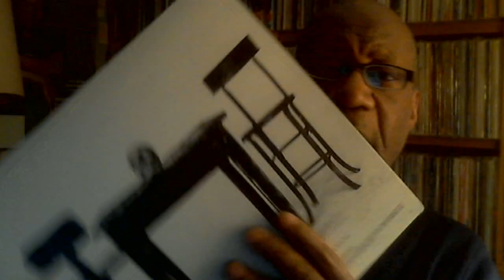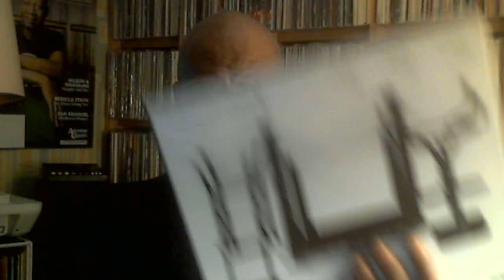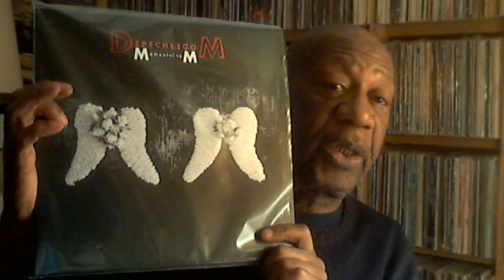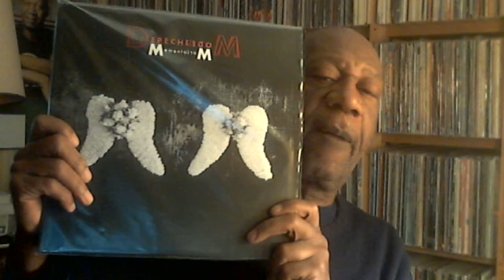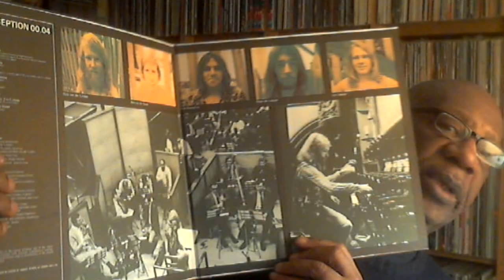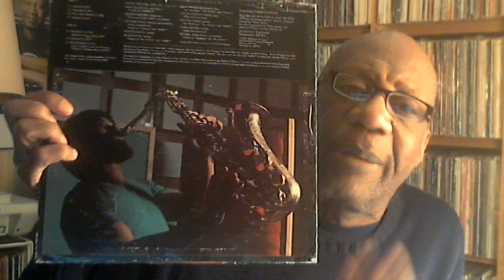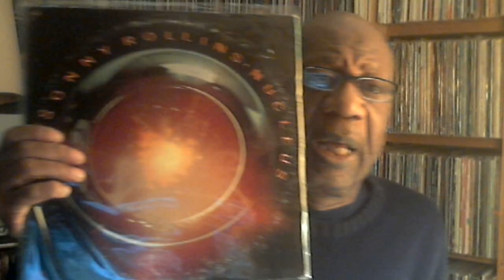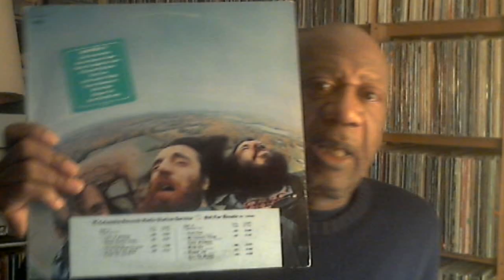Tuesday March 27, 2023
Music shown:
Depeche Mode - Memento Mori
Ekseption - Royal Philharmonic Orchestra
Sonny Rollins - Nucleus
Madura - II